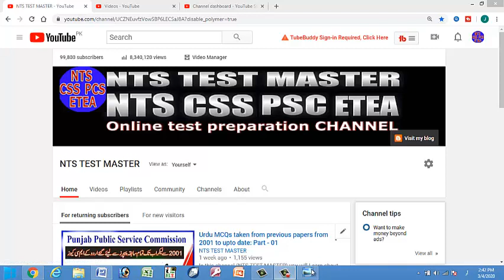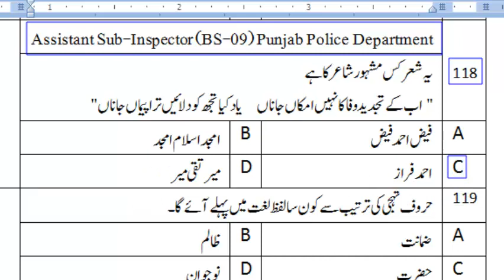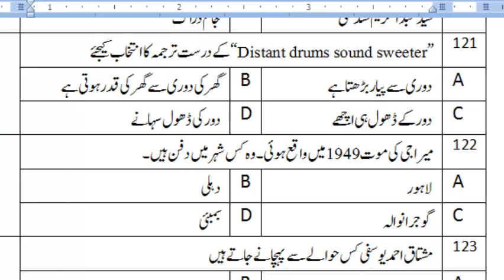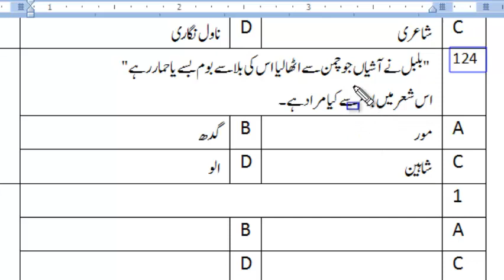Urdu MCQs taken from previous papers from 2001 to upto date: Part - 10